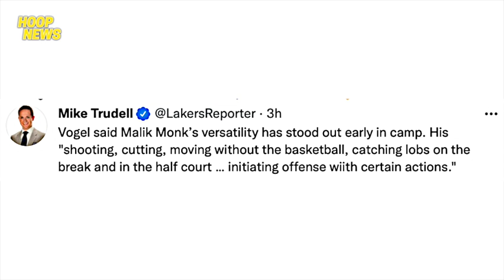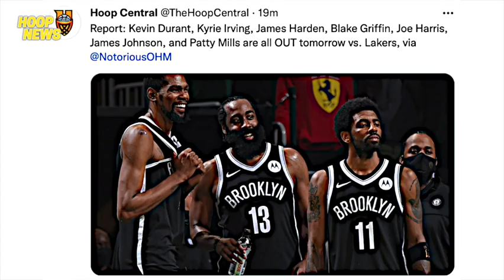Monk Nagpa-Sikat Agad Sa Team Ng Lakers! Nets Nata-Takot Sa Lakers?